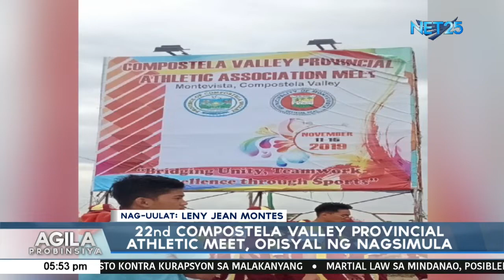CVPAA Meet 2019, opisyal nang nagsimula